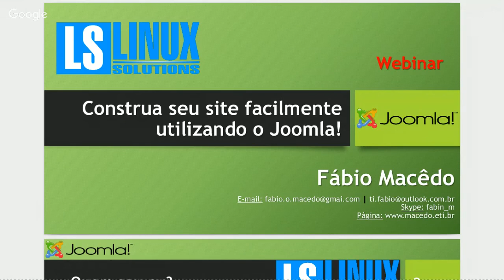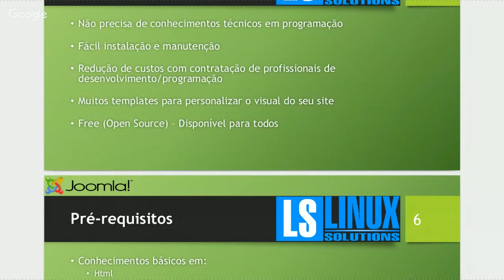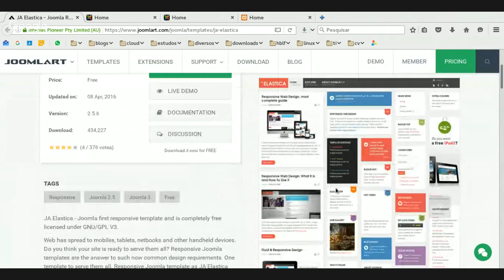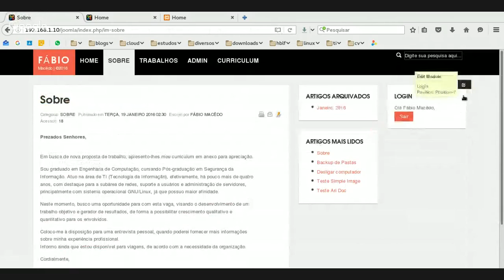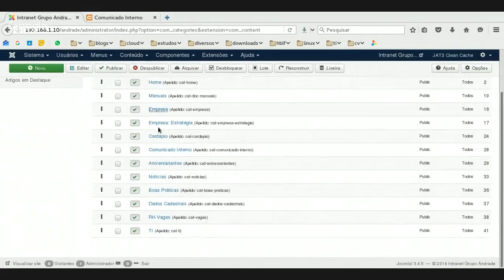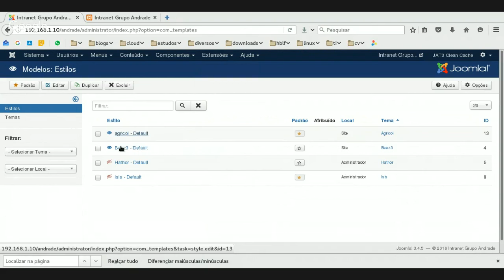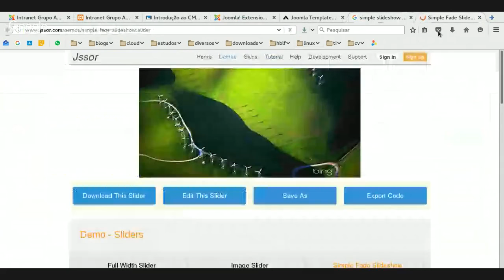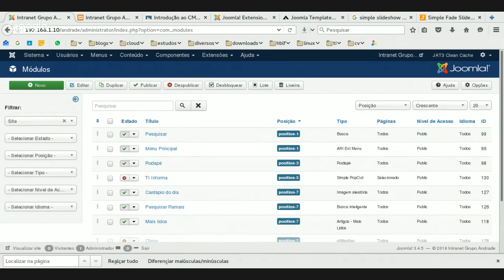Webinar Escola Linux - Construa seu site facilmente utilizando o Joomla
Webinar Online e Gratuito Escola Linux - Construa seu site facilmente utilizando o Joomla

15/06/16 as 20h